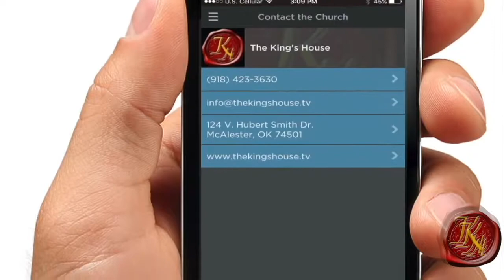2018 Easter Video Announcements